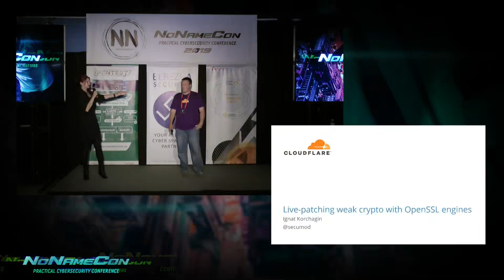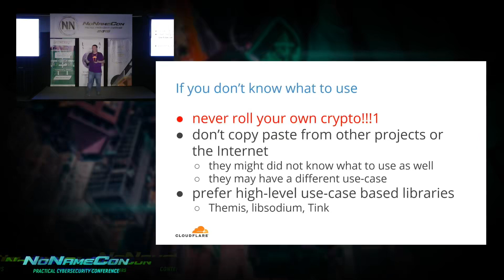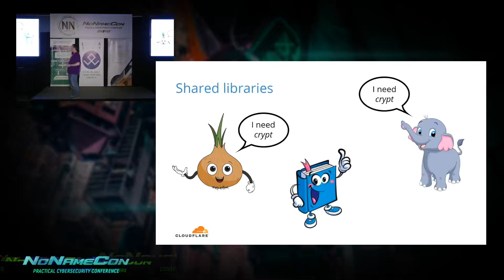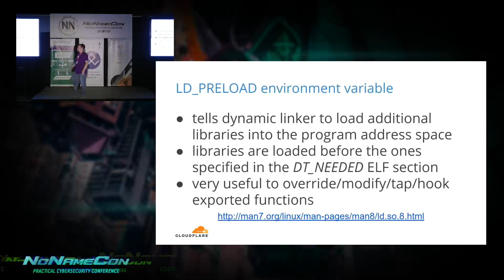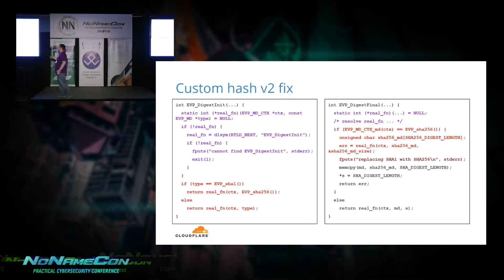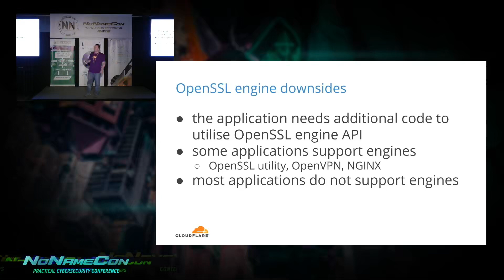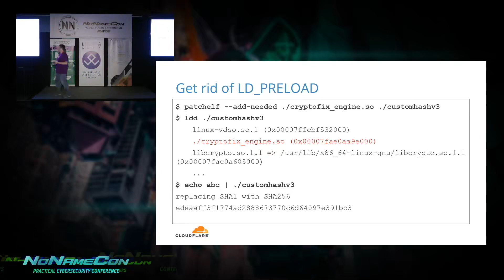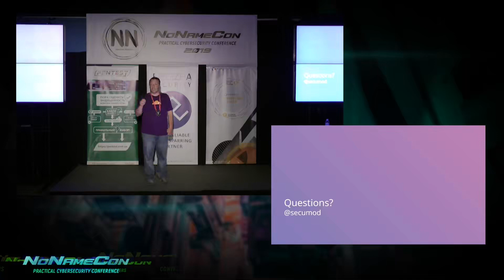Live patching weak crypto with OpenSSL engines Ukrainian version Ignat Korchagin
NoNameCon 2019 Hacking conference